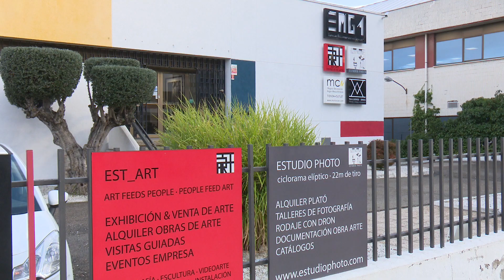Homenaje artístico a Juan de la Cierva en Est Art Space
Sara GOIZUETA / San Sebastián de los Reyes, Madrid / 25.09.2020

En petite comité y solo con dos de los 17 artistas participantes presentes, se inauguró el pasado 23 de septiembre la exposición Imagirario de Juanito en Est Art Space, el espacio de arte de la Granja4.

La propuesta, surgida de una idea de Laura, bisnieta de Juan de la Cierva, se materializó al cumplirse 125 años del nacimiento del inventor y científico aeronáutico murciano, y está compuesta por una selección de piezas del área de la pintura, la escultura y la fotografía que buscan homenajear al creador del autogiro, precursor del helicóptero.

Ubicada en Alcobendas, Est Art Space se presenta como una de las pocas galerías de arte de la zona norte de Madrid, y ofrece acceso gratuito a sus salas, como la que recoge esta muestra, a la que sus directores dieron forma durante el tiempo que permaneció cerrado el espacio por la pandemia.

Si el coronavirus lo permite, y cumpliendo siempre con todas las medidas de prevención, la exposición será inaugurada como estaba previsto en las próximas semanas. En cualquier caso, quienes tengan curiosidad por descubrir a este inventor incansable, pueden ya acercarse a conocerlo a través de este cuidado homenaje artístico que estará expuesto hasta el próximo 9 de diciembre.

EstArtSpace
Calle de la Granja 4, Alcobendas
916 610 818